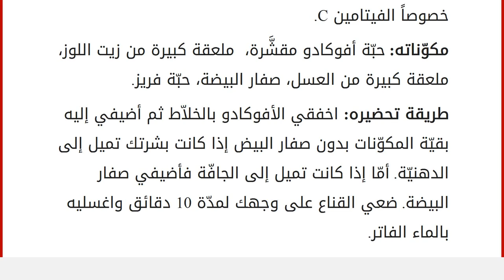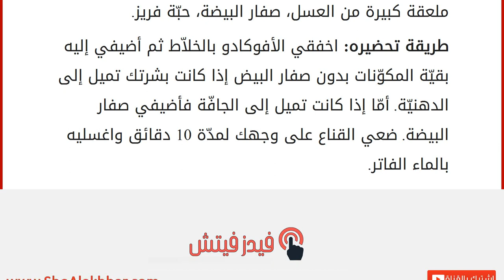قناع البشرة التي تظهر علامات التقدم في السن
إقراألمقال كاملا :
إذا أردت أن تحصلي على بشرة جميلة خالية من البقع والكلف، إصنعي هذا القناع الغني بالزيوت والفيتامينات، خصوصاً الفيتامين C.
مكوّناته: حبّة أفوكادو مقشَّرة، ملعقة كبيرة من زيت اللوز، ملعقة كبيرة من العسل، صفار البيضة، حبّة فريز.
طريقة تحضيره: اخفقي الأفوكادو بالخلاّط ثم أضيفي إليه بقيّة المكوّنات بدون صفار البيض إذا كانت بشرتك تميل إلى الدهنيّة. أمّا إذا كانت تميل إلى الجافّة فأضيفي صفار البيضة. ضعي القناع على وجهك لمدّة 10 دقائق واغسليه بالماء الفاتر.